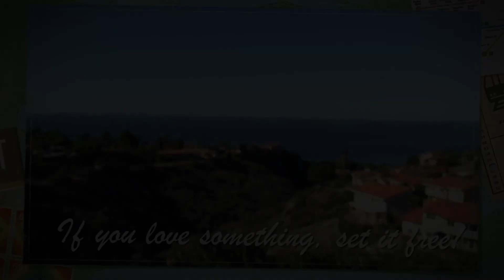Monarch butterfly release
butterfly release